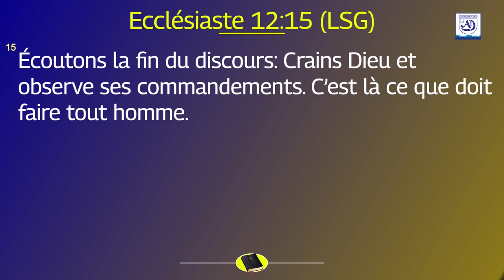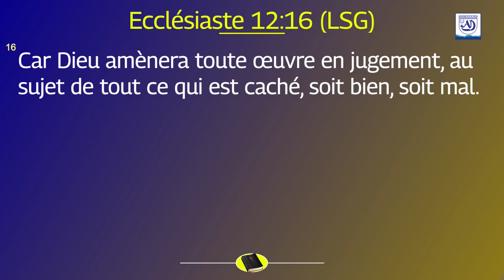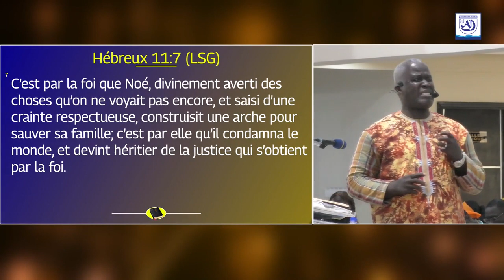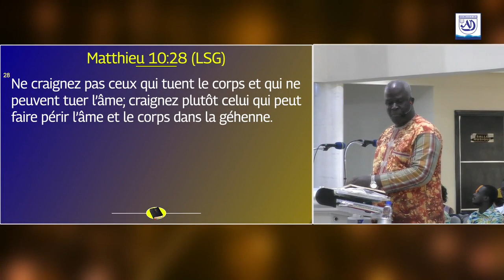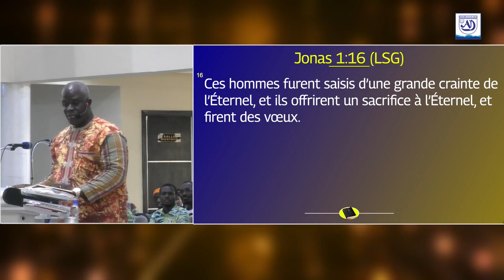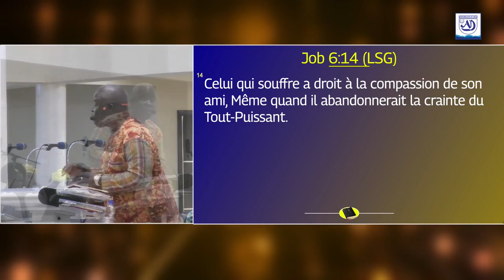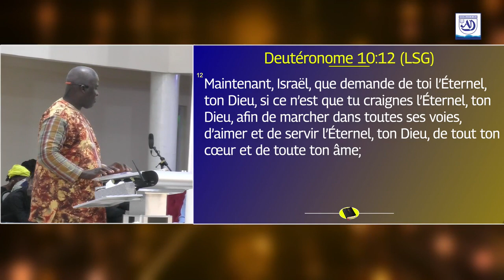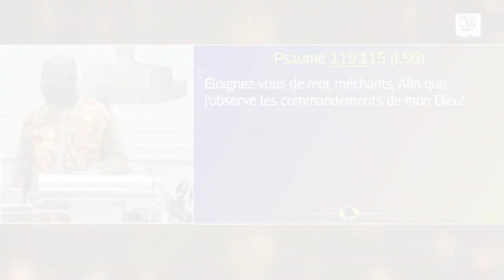♨️ Deux principes fondamentaux pour la marche chrétienne # Pasteur Blé Séverain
📢 Orateur : Pasteur Blé Séverain  | Église AD Sinfra - Temple la Grâce
🎯 Thème : Deux principes fondamentaux pour la marche chrétienne
📜 Texte biblique de base : Ecclésiaste 12v.15 à 16
Banque SIB  N° Compte : CI 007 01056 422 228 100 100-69
Bénéficiaire : EEAD YOPOUGON PORT BOUET 2
Pour faire le culte avec nous ou suivre nos programmes en présentiel, retrouvez notre assemblée via le lien suivant: